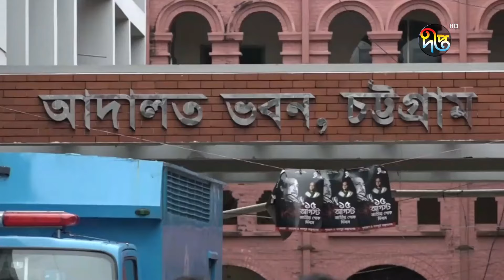চট্টগ্রামের সাবেক এমপি ফজলে করিম রি'মান্ডে | A.B.M. Fazle Karim Chowdhury | Deepto News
Address:
Deepto TV
7/A/GA Tejgaon Industrial Area,